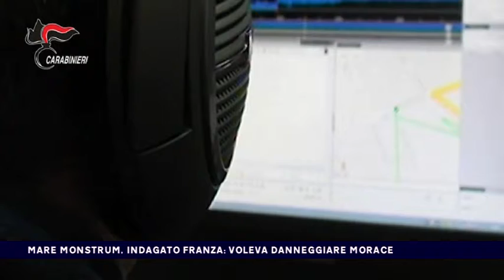MARE MONSTRUM, INDAGATO FRANZA, VOLEVA DANNEGGIARE MORACE DEL 23-05-2017